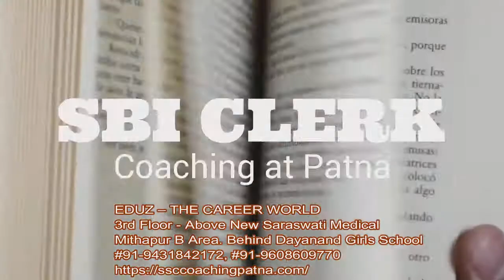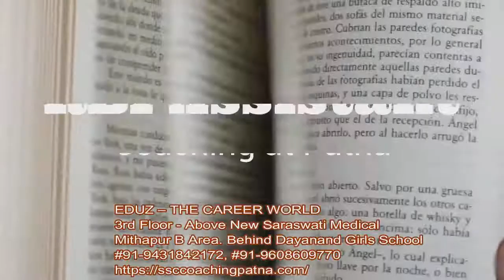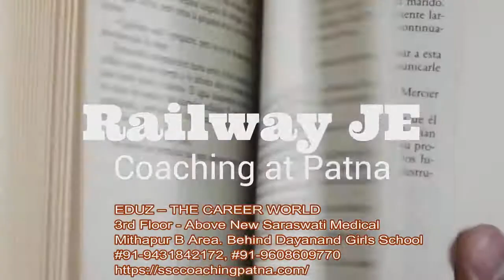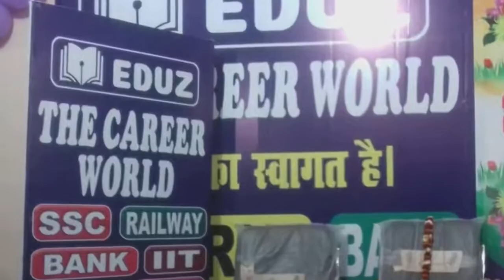OICL Coaching Patna - OICL Exam Preparation at Patna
Best OICL Coaching at Patna
Top OICL faculty at Patna

EDUZ – THE CAREER WORLD
Mithapur B Area,
Behind Dayanand Girls School
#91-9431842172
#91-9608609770